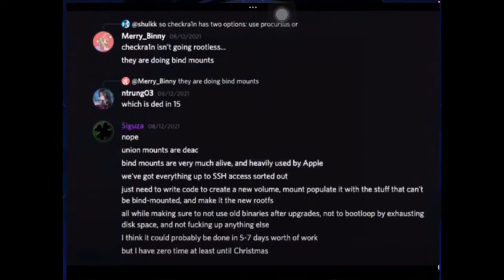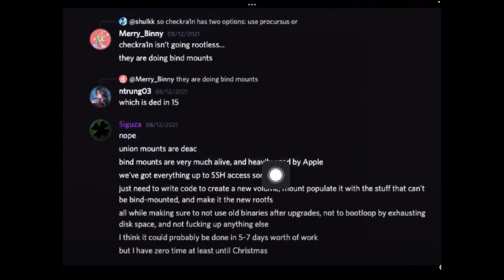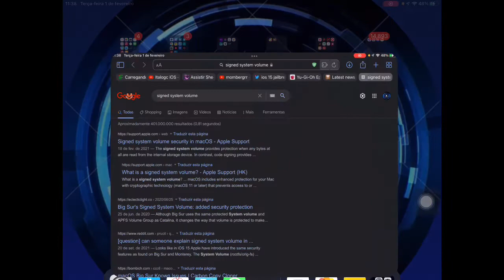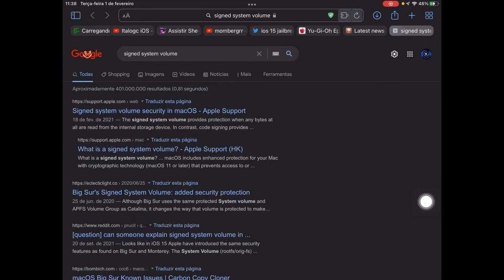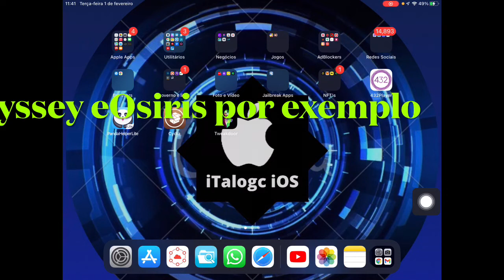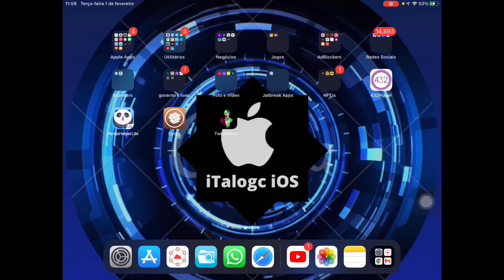Segurança do ios15 para Jailbreak e Bypass de iCloud